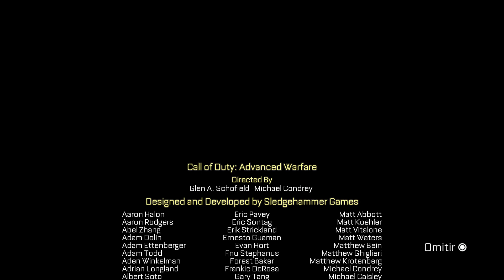COD ADVANCE WARFARE Campaña en Español Parte FINAL PS4 1080p